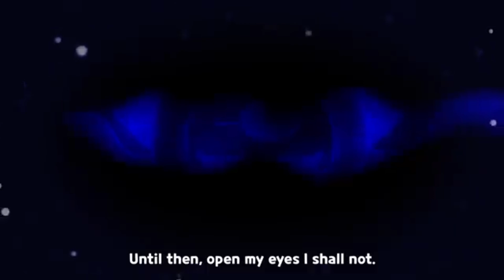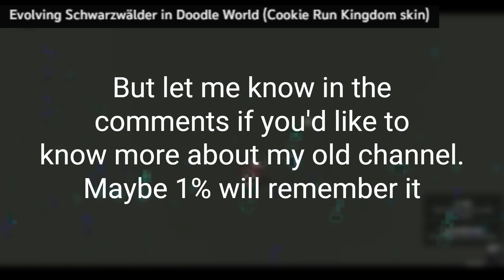"Sea Breeze Flowing Through the Stars" SeaMoon Bond OST - Cookie Run Kingdom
This will be my 1k video. I'll upload just the audio of the song later (without all my blabbering at the end.

Music produced by: Cookie Run Kingdom (Devsisters)